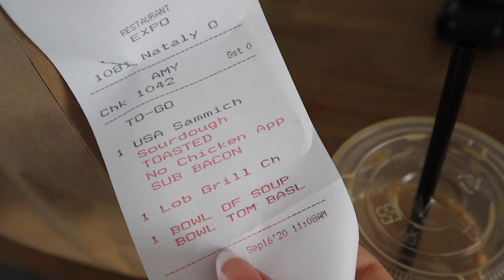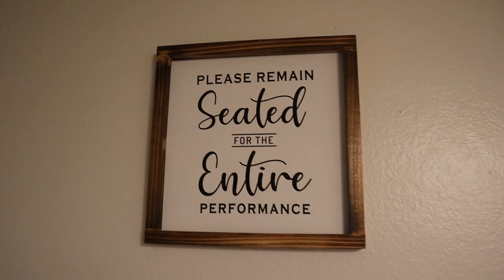Should I Start A Mukbang Series?